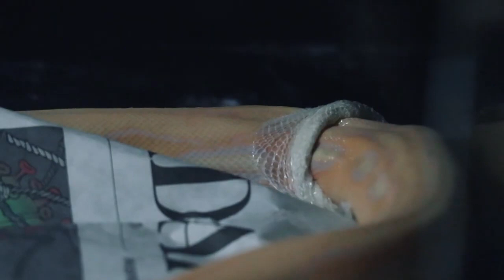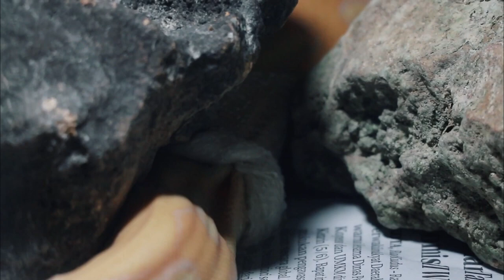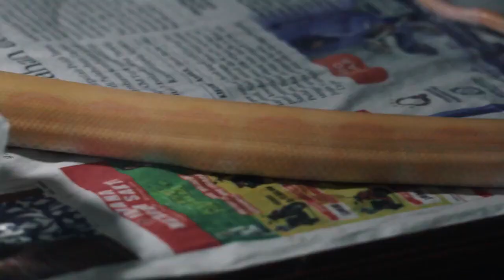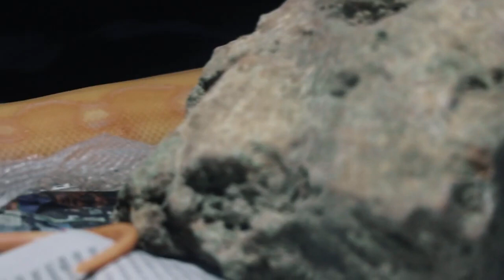ALBINO RETICULATED PYTHON SHEDDING SKIN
Satisfying reticulated python shedding skin